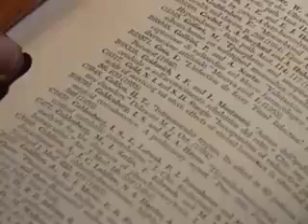Dr. Hans Selye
Dr. Hans Selye gained world-wide recognition for introducing the concept of stress in a medical context. A distinguished physician and endocrinologist, his theories on the role of organic responses to emotion, illness and injury have revolutionized our understanding of the causes and mechanisms of disease and of the mind-body connection.